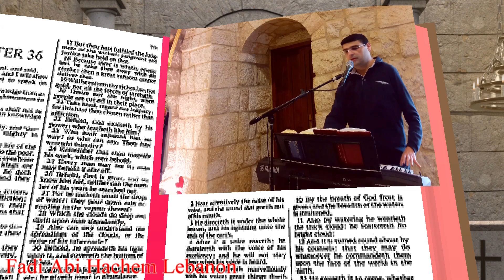قداس الميلاد المجيد مع الأب طوني الخولي الراهب اللبناني الماروني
يشارك فيه المايسترو فادي أبي هاشم وأمينة سر جمعية روح الرب تورونتو كندا إلهام الخولي صالح
"ميلاد مجيد وعام سعيد"